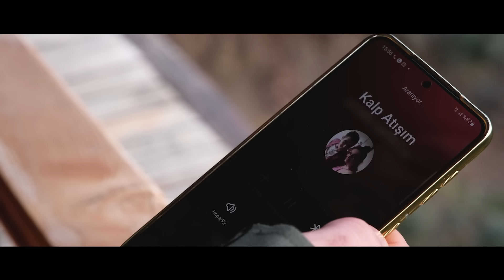Behnan - Umrumda Değil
Behnan'ın, PRO DJ ANTALYA MÜZİK etiketiyle yayınlanan "Umrumda Değil" isimli tekli çalışması, video klibiyle netd müzik'te.

Söz: Şükrü Karataş
Yaylılar: İstanbul Strings
Keman Kompozisyon: Şafak Cansuyu
Klarnet: Aykut Sütoğlu
Mix & Mastering: Enver Akarcalı
Stüdyo: Pro DJ Antalya
Klip Yönetmeni: Murat Bozkurt
Kurgu & Montaj: Berke Zor

"Umrumda Değil" şarkı sözleri ile

Kaç gün oldu terkedeli
Senden haber alamadım
Merak ettim sevgilim
Kırıldım ama hiç soramadım

Senden haber alamadım
Merak ettim sevgilim

Umrumda değil artık
Gelsen de gelmesen de
Benim için farketmez
Sevsen de sevmesen de

Kapımı hiç çalanım yok
Çok özledim inan pek çok
Anlamazsan ne yapayım
Doğruyum ama hiç yalanım yok